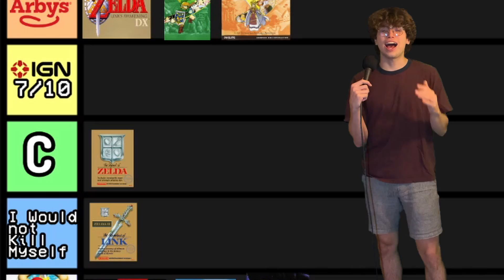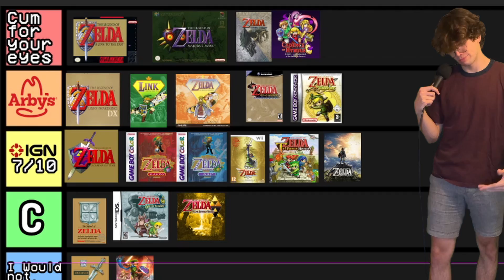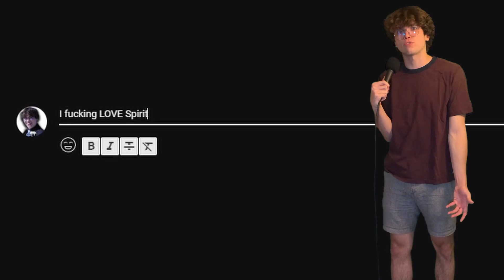I Ranked Every Zelda Game by Aesthetic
I took it upon myself to rank every Zelda game by Aesthetic and organize them into a Tier List

"Sword Search on Koholint Island" from The Legend of Zelda Link's Awakening Remake
"City of Tears" from Hollow Knight
"Lost Woods" from The Legend of Zelda Breath of the Wild
"Riding (Day)" from The Legend of Zelda Breath of the Wild
"Hopes and Dreams" from Undertale
"Dire Dire Docks" from Mario 64
"Sea Shanty 2" from RuneScape
"Title Theme" from The Legend of Zelda Ocarina of Time
"Circus Music" from Circus
"Majora's Theme" from The Legend of Zelda Majora's Mask
"Lavender Town" from Pokémon gen 1
"Title Screen" from The Legend of Zelda Oracle games
"Explorer's Crypt" from The Legend of Zelda Oracle of Seasons
"The Great Sea" from The Legend of Zelda The Wind Waker
"Memories of a Sacred Sword" from The Legend of Zelda Breath of the Wild
"E1M1" from Doom
"File Select" from The Legend of Zelda Twilight Princess
"Knights Academy" from The Legend of Zelda Skyward Sword
"Guardia Forest Theme" from Chrono Trigger